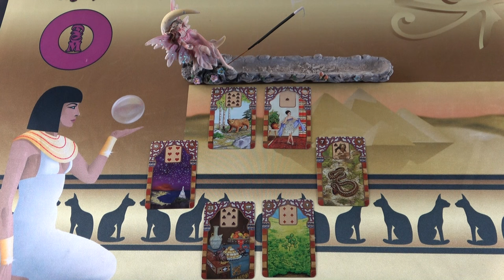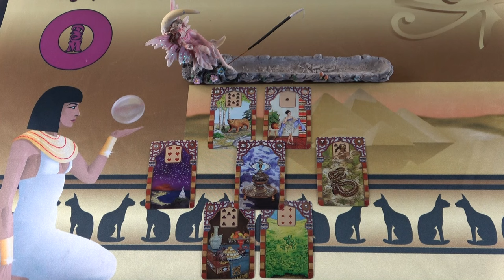Ő tudja azt, hogy tehetséges vagy és egy hölgy segít neked!